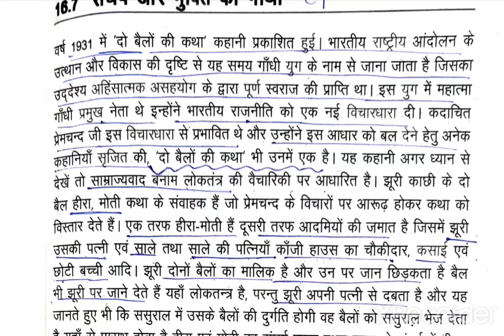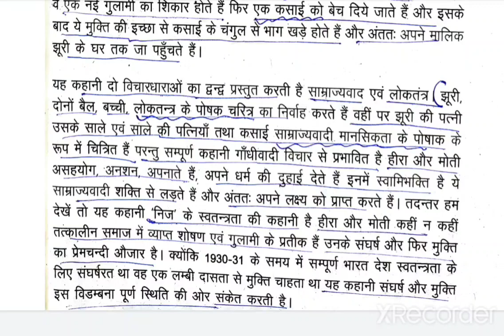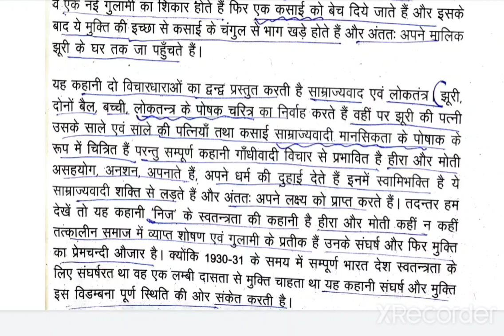दो बैलो की कथा संघर्ष बनाम मुक्ति की गाथा है